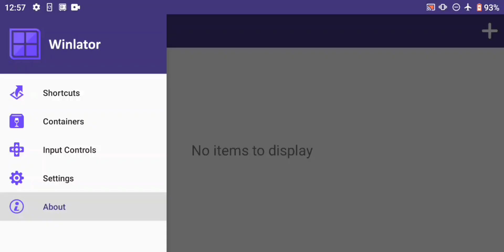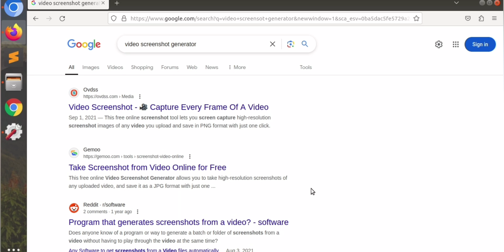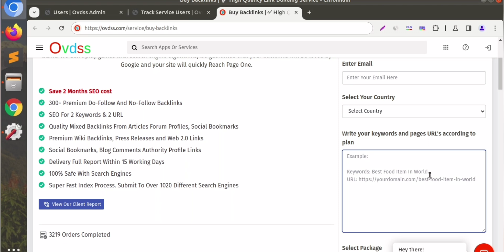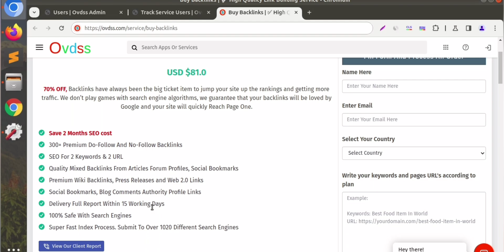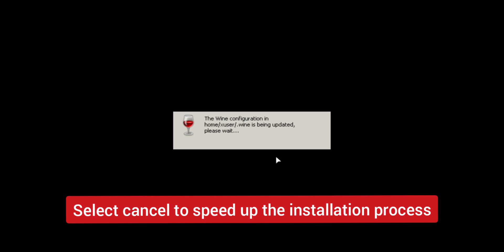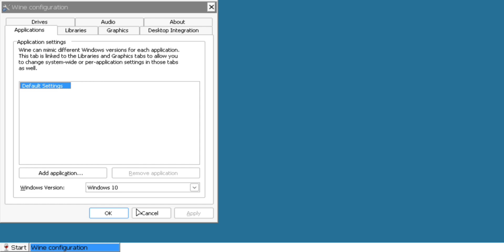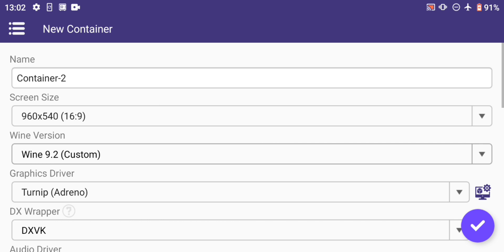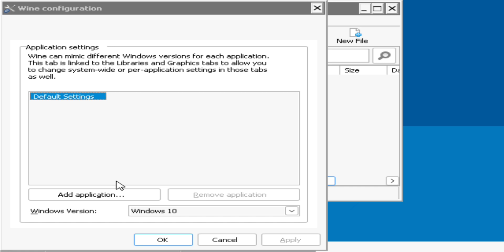Trick How to Install Wine on Winlator Tiny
⚠️ NOTE !!:

Results can vary based on the device used, environmental conditions, and other factors, such as simultaneous processing, and different processor capabilities.

Tutorial Update Wine on Winlator 6.x and Test Game 👉

Device 📱
Adreno 630
4GB RAM
Android 10